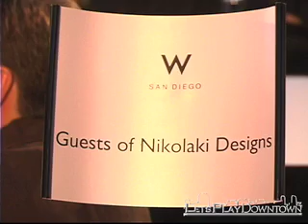W nikolaki 3v1